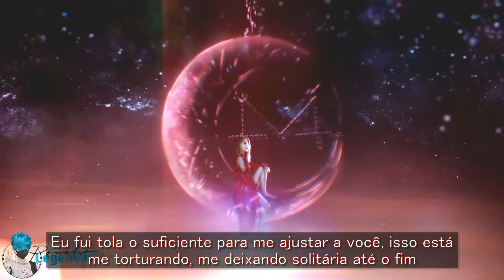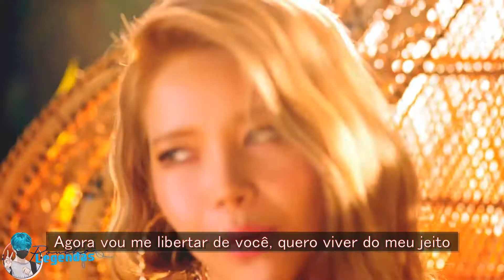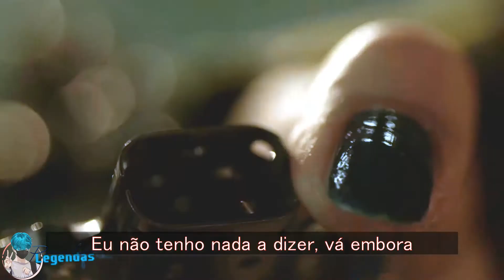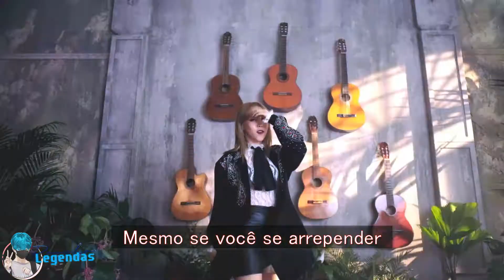[MV] MAMAMOO 마마무 – 너나 해 (Egotistic) [Legendado PT-BR]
Música by MAMAMOO álbum "Red Moon" de 2018.

CD = VERSÃO DO CD.
MR = MÚSICA REMIXADA.
MV = Music Vídeo
DV = Versão Dança - Coreografia Vídeo - Choreography Video

Lyric – Letra Original
난 너의 위성 네 주윌 맴돌지
그렇다고 네가 태양은 아니니
너의 멋대로 중심이 돼
제멋대로 굴면 안 돼

어떻게 한순간의 떨림이
소리 없이 너의 두 눈을 가리니
너의 뜻대로 흘러가네
내게 상처를 주면 안 돼

넌 네 생각만 하지 그래
뭐 그게 참 당연한 듯이
어리석게 너에게만 맞춰 왔던 게
날 괴롭히네 마지막까지 외롭게 해

할 말이 없어 Go away
설명이 더 필요해
화를 내도 내 입만 아프다니까
넌 멋대로만 해

난 언제나 너너너너 해
넌 언제나 나나나나 해
움띠야이야 띠야이야
네 멋대로 중심이 돼

넌 너만 생각해
그럴 거면 너너너나 해 에이에
네 멋대로 굴면 안 돼
멋대로만 해 AY

밤을 새워 버렸어
차갑게 식은 머리도
너의 태도가 이해 안 돼
이젠 조금씩 지쳐 가네

이젠 나도 내 앞길 챙기지
너 없다고 무너질 내가 아니니
너의 품에서 벗어날래
내 멋대로 살아갈래

내가 맞춰야 돼 AY
매번 That’s OK man
이런 식으로 매일 반복 돼
나의 호의 호의에도
너의 권리만 있다면
뭔가 잘못된 거지

뭘 그렇게 놀래
당연한 이야긴데
네 멋대로만 해

넌 너만 생각해
멋대로만 해
넌 너나 해

I’m ready to go on my way
설명이 더 필요해
나도 멋대로 할래
Bicho Malo

재미없어
너너너나 해
이젠 됐어
너너너나 해
후회해도
너너너나 해
네 멋대로 네 멋대로
멋대로만 해 너너나 해
내 멋대로 할래